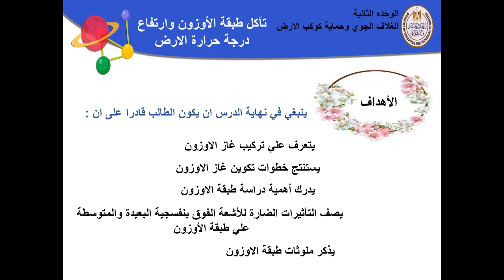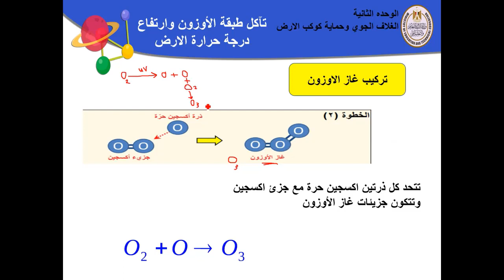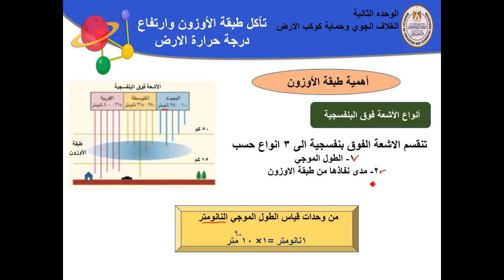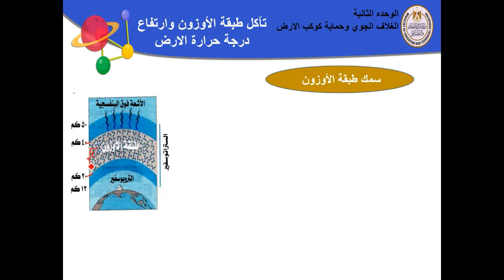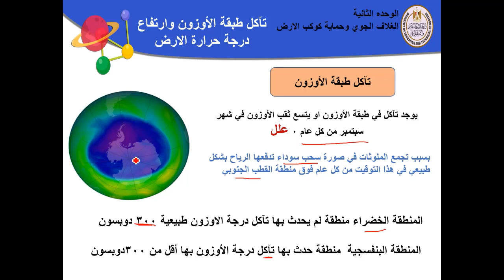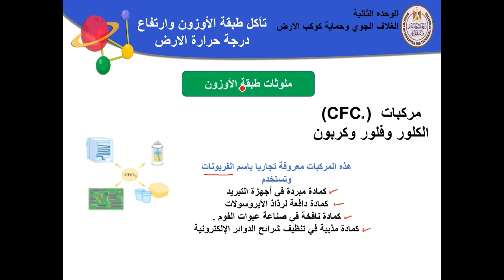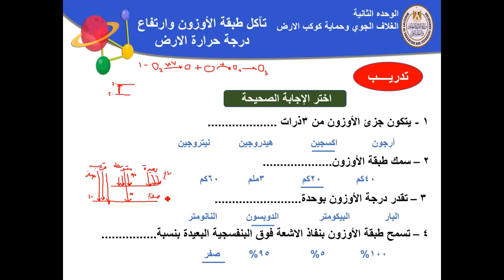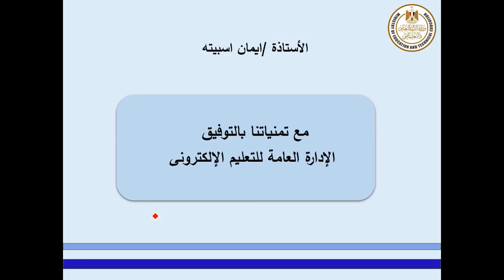علوم 2ع طبقة الأوزون